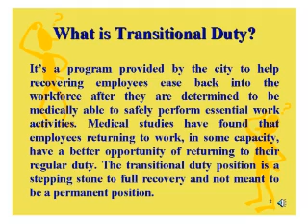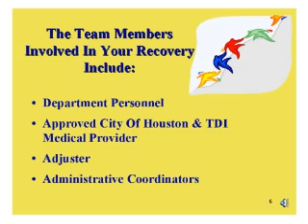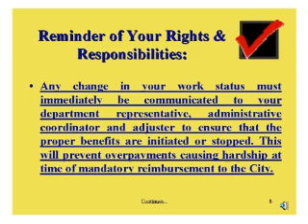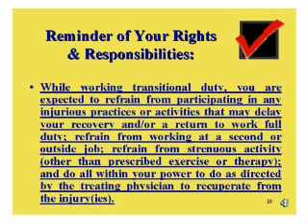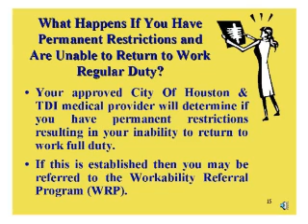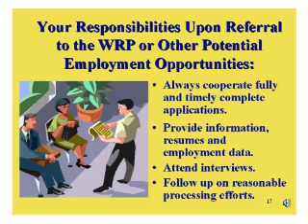Transitional Duty - Classified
Workers Compensation